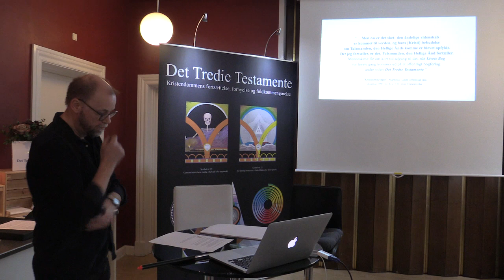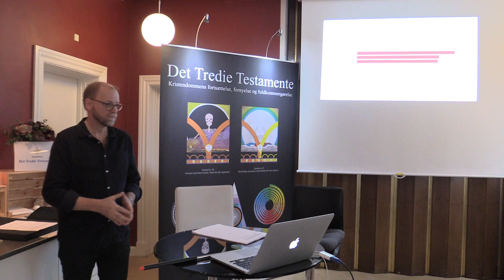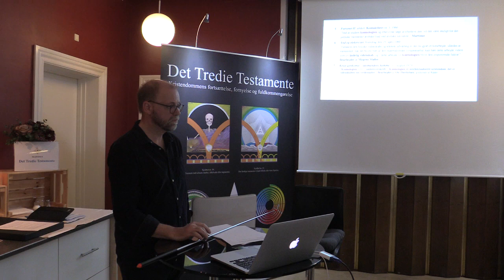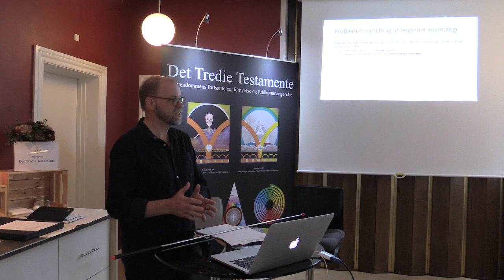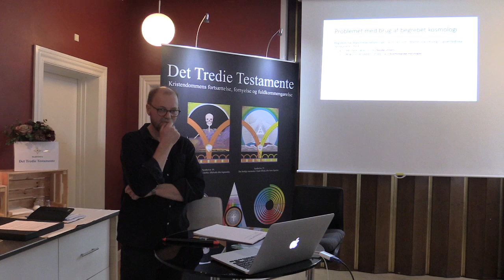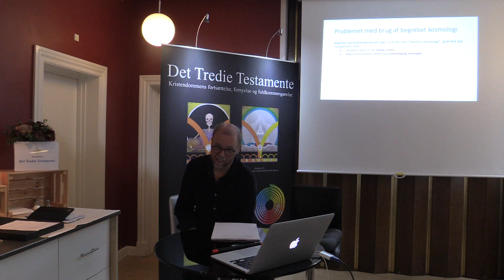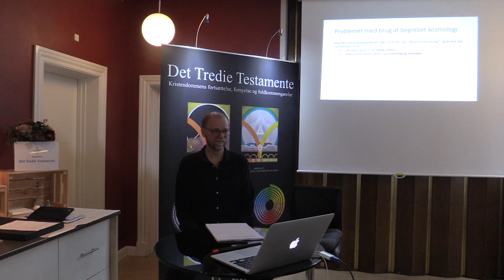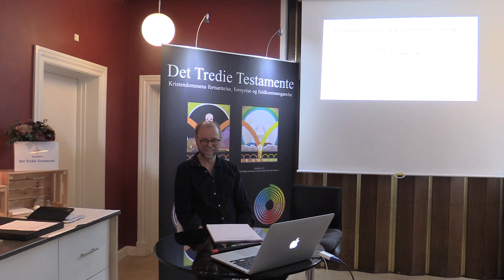Det Tredie Testamente som videreførelse og fuldendelse af Kristi mission, v/Jes Arbov (2/2).